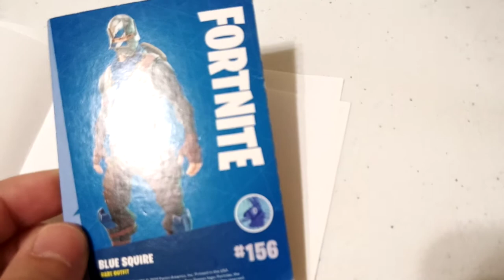I FINALLY GOT IT!!! BLUE SQUIRE!!!